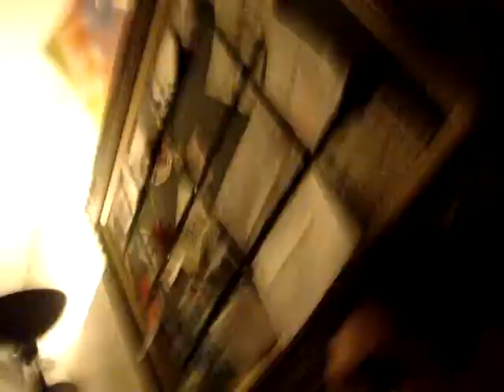Alisha's Laugh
My best friend's laugh.